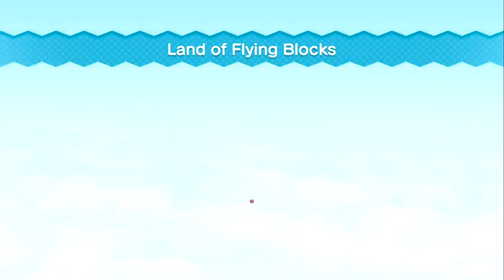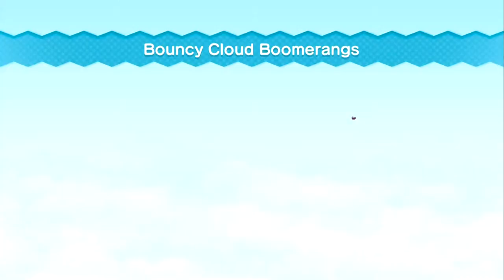Meringue Clouds [New Super Mario Bros. U Deluxe] [Road To 800]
Episode 7 (Meringue Clouds) Of Week 3, Day 3 Of Me Playing This Game With Mario7462